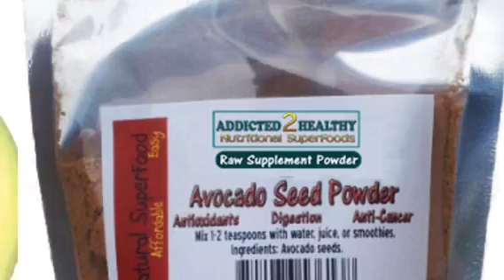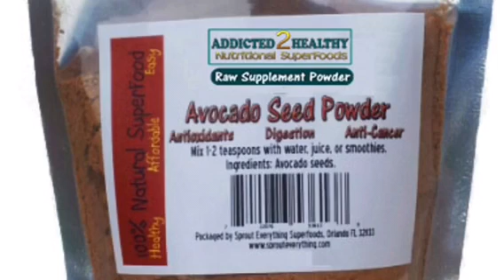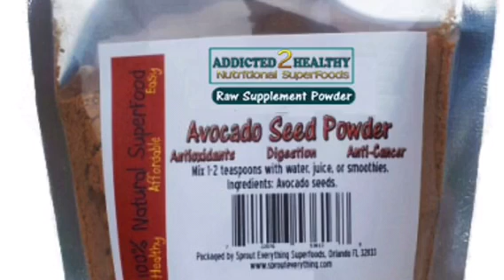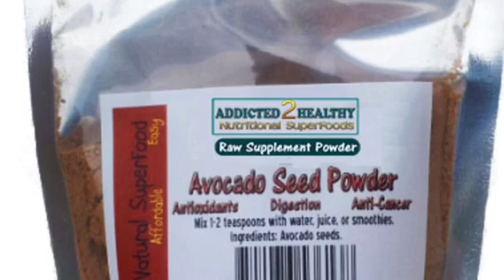🎄👍 [ Remède Naturel ] :~ Le Noyau D'avocat: Remède Contre Le Cancer ! 😍🍍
Cucou, mes Divas voici le remede naturel le noyau d'avocat contre le cancer.

💚 Ce que j'ai porté :
Dress: Ralph Lauren
Montré : Next

Pourquoi je suis sur Youtube:

J'ai souhaité avoir cette chaine Youtube pour être encore plus proche de mes frères et soeurs Congolais , en partageant mon experience et mes recherche sur ce qui concerne la beauté et le skincare..et plus encore les astuce maison pour avoir une peau mature , propre et jolie. Après quelques années de ma victoire sur le stress , il était important de permettre au plus grand nombre de mes bien aimées congolais de pouvoir profiter de cette grace, d'avoir la connaissance et d'étre aussi capable de s' en sortir comme moi au travers de mon experience. et bien plus encore cette chaine vous apprendra beaucoup des choses et tant d'éléments qu'ils vont beaucoup vous aidez Abonnez-vous , c'est gratuit pour me suivre facilement .